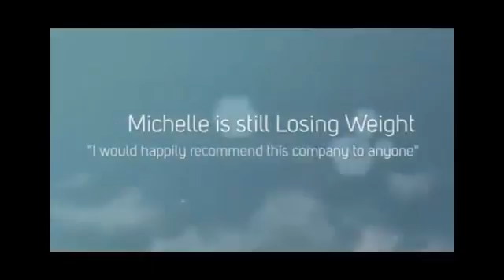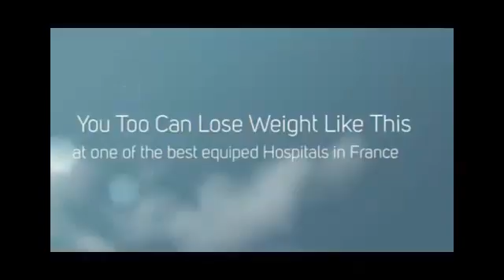Gastric Band Surgery Ramsay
Gastric Band Surgery Ramsay France
gastric band surgery in France, or weight loss surgery is the one and only relief for many people Worldwide who suffer from many chronic diseases due to the extra amount of weight associated with being over weight or Obese. gastric band, or in another word weight loss surgery is today becoming a very popular choice amongst many over weight People Worldwide wishing to lose that excess weight.
For people who who for one reason or another cant reach the required amount of weight reduction through diet and limited excercise gastric band surgery is the one option which is most likely to be the most suitable option. failing to achieve the necessary level of weight and fat reduction, many people prefer to go for a gastric band. The deciding factor of one’s excessive weight would be the BMI. This is the measurement of the mass of someone compared to the height of that individuals Weight related to their height is called as the BMI of the person.If the range is detected as excessive to the norm then the person is regarded as overly weight. If the doctor decides that the individual is not in a position to reduce his/her weight by a natural dieting or exercising method then the prescription for a bariatric surgery will be considered depending the seriousness of the situation.
The risks involved in causing after effects by doing this kind of a bariatric surgery although being fairly a lower percentage is still taken in to account by the doctors.
Making a pouch in the upper area of the stomach path is the key to this surgery. This will lead the person to a lesser appetite to food by blocking excessive food quantities.
There are special after surgery treatments done to minimize the effects of the surgery. Things such as food and nutrition plan, an exercise shedule will be given to the individual with a training to adjust to the new lifestlye.
With many people deciding to go against the myths of gastric band they are assured to live a much healthier life. Make an online search to find out more about gastric band and also a better place to get yours done.
For FREE NO OBLIGATION information on weight loss surgery in France visit our